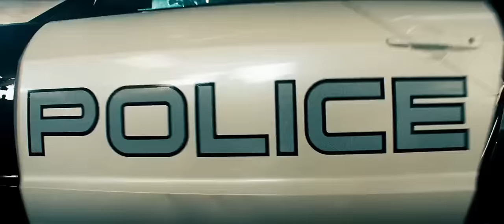Transformers (2007) Bumblebee vs Barricade (HD latino)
Transformers, la misión de bublebee es conseguir acercarse a sam para conseguir los anteojos de su bisabuelo, por eso se va a donde se dirigen sam y su padre.

Soundtracks:
Sam's Pink Bike Pursuit - Steve Jablonsky
Are You LadiesMan217? - Steve Jablonsky
We're Locked In - Steve Jablonsky